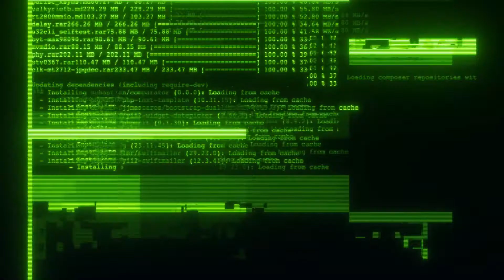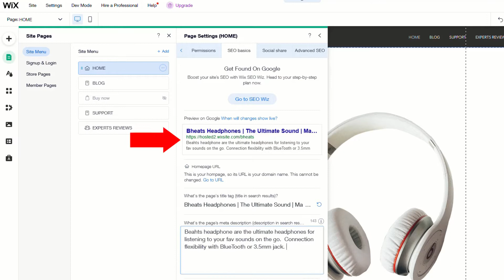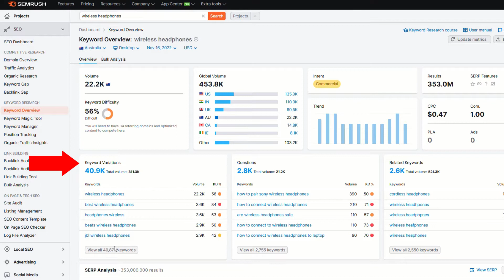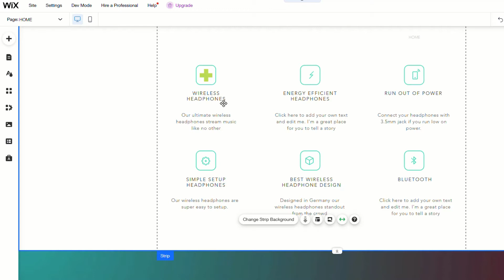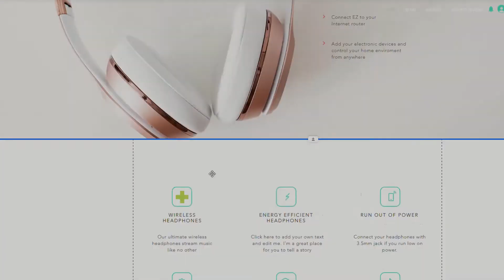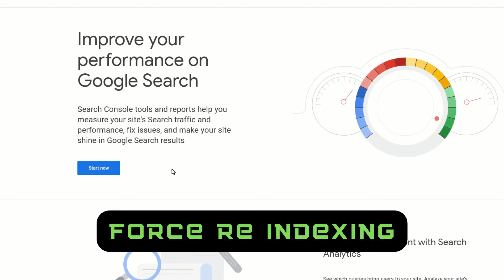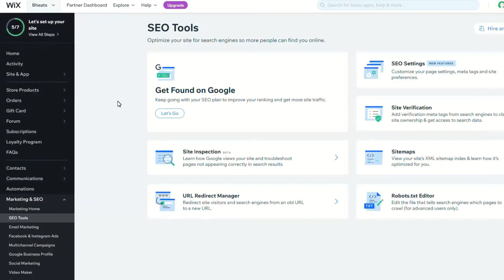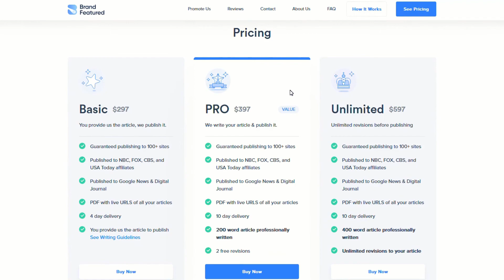How To Rank First Page Google With Wix Website 7 Step SEO Checklist Plus Get 100 Backlinks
In just a few minutes I'm going to show you how to rank your Wix Website on the first page of Google search and increase organic traffic by +867% fast using an by completing my Wix 7 Step SEO Checklist and implementing an easy hack that generates 100+ backlinks in less than 10 days.

Check out other videos on SEO by Brian Dean, Neil Patel, Chase Reiner, and also take a look at other search engine optimization tools like ahrefs, screaming frog, moz seo software.   SEO is worth learning if you are serious about ranking your page or clients page first page of google.